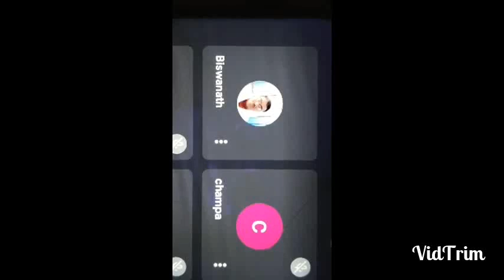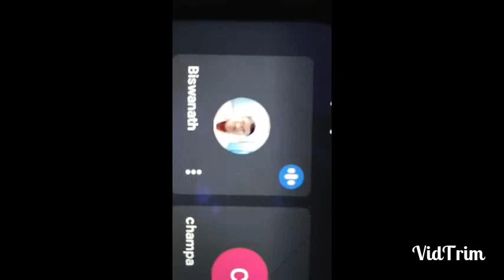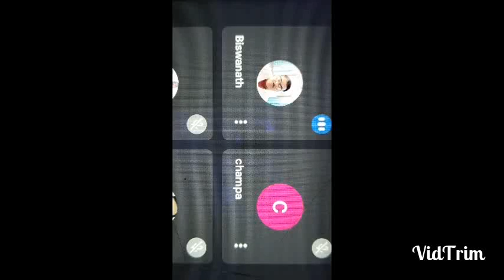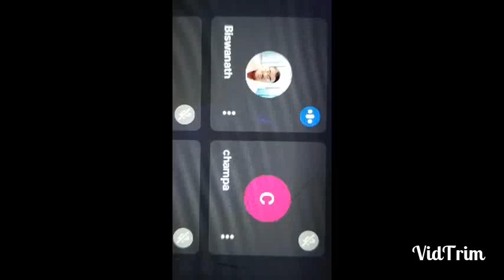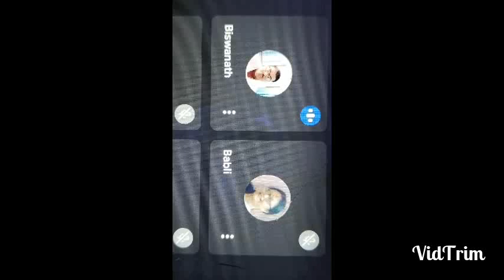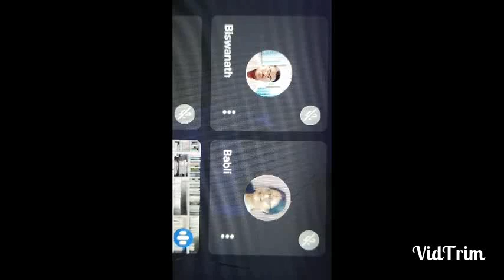thakur anukul chandrer alochona// Mr. Bishwanath Mondal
thakur anukul chandrer alochona// Mr. Bishwanath Mondal dada
TAHERPUR SATSANG UPOYOJONA KENDRA
Paichalonay - manik das

.nandi.332?mibextid=ZbWKwL